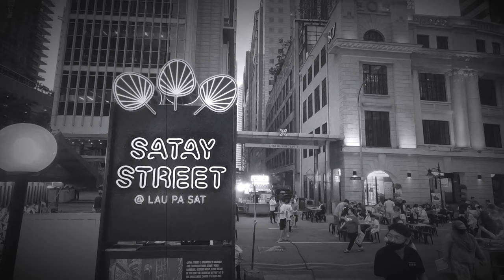Sorry Road Close at 7pm - Satay Street - Singapore Scene 4K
This video film by GoPro HERO 8, will take a look the Lau Pa Sat Satay Club street hawker, located in the heart of Singapore’s Central Business District area, transforming Boon Tat street, a regular road for vehicles, to become an outdoor Satay Street. Satay are skewers of chicken, lamb, beef, and pork from Chinese to Muslim style charcoal grill.
Visitors can enjoy an open air  street outdoor atmosphere dining experience.
Video have some image noise as its dark there without much street light.  Sorry about that.😂

Time Stamp
00:00 - Intro
00:12 - Time-lapse showing the road transform.
00:39 - Diners making orders of satay
01:03 - Short walk start
01:35 - Charcoal grill skewer meats